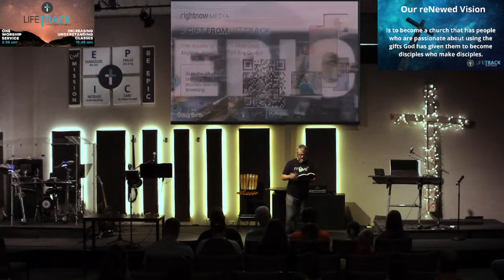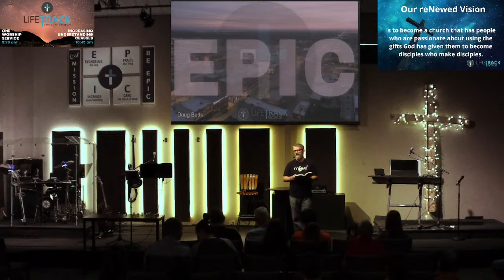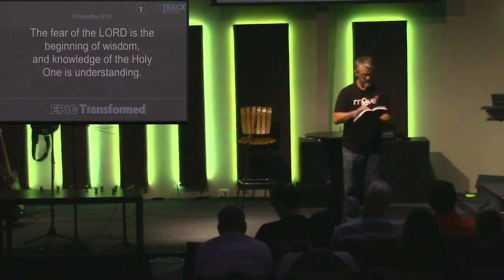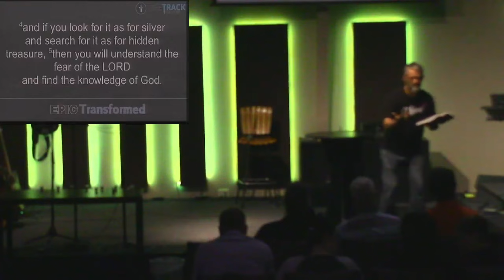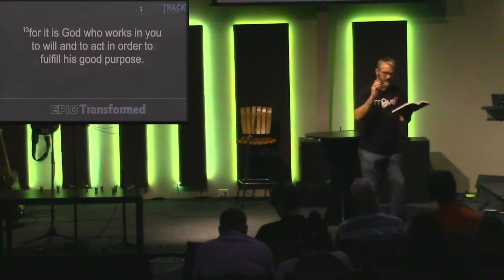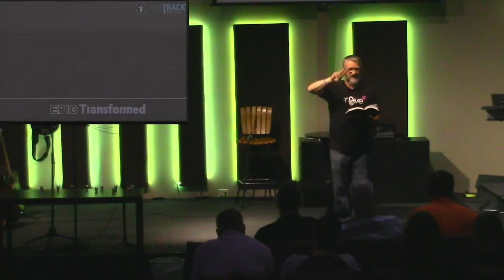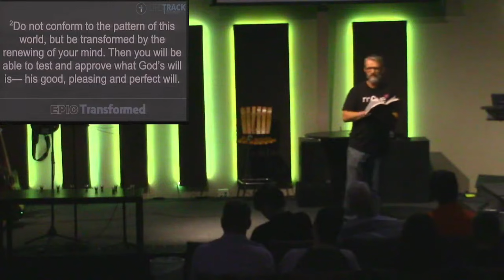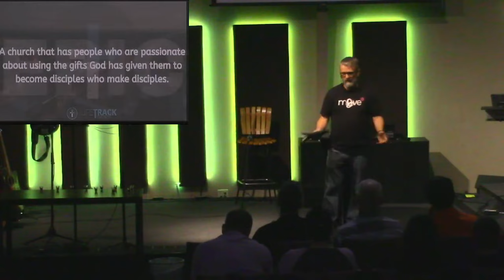Transformed Increase Understanding Aug 18, 2024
As a church there are 4 things we need to do daily to be on mission.
Evangelize the lost, Praise the King, Increase understanding and Care for those in need - be EPIC!

To increase understanding is to grow in the wisdom of God, His word and His will. It begins with the "fear of the Lord" and understanding who God is, and it's a transformation into the likeness of Jesus and who God created us to be.